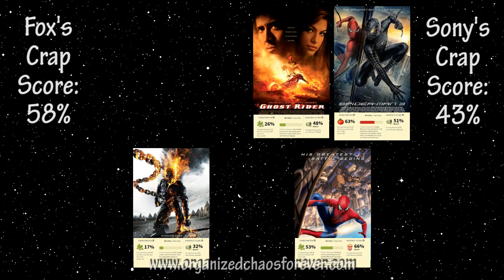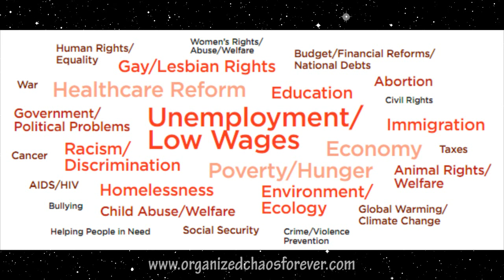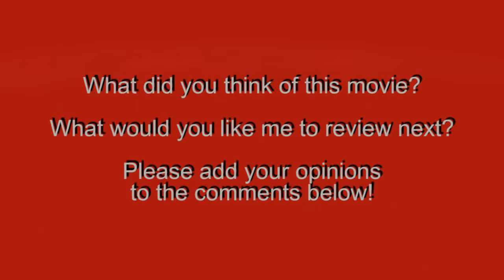Does Fox Suck at Superhero Movies?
After Fant4stic, it's time to review Fox and their history with superhero movies and ask if they have any idea what they're doing?

Directed by: Josh Trank.
Written by: Simon Kinberg, Jeremy Slater, Josh Trank, Stan Lee (characters), & Jack Kirby (characters).
Produced by: Avi Arad, Bill Bannerman, Gregory Goodman, Simon Kinberg, Robert Kulzer, Cliff Lanning, Stan Lee, Mark Millar, Hutch Parker, Matthew Vaughn.
Starring: Miles Teller, Michael B. Jordan, Kate Mara, Jamie Bell, Toby Kebbell, Reg E. Cathey, Tim Blake Nelson, Joshua Montes, Dan Castellaneta, Owen Judge, Kylen Davis, Evan Hannemann, Chet Hanks, Mary-Pat Green, Tim Heidecker, & Mary Rachel Dudley.

Daredevil. 2003.
Directed by: Mark Steven Johnson.
Written by: Mark Steven Johnson.
Produced by: Avi Arad, Kathleen M. Courtney, Becki Cross Trujillo, Kevin Feige, Gary Foster, Stan Lee, Arnon Milchan, Bernard Williams, Kim H. Winther, Bill Carraro, & Bruce Devan.
Starring: Ben Affleck, Jennifer Garner, Colin Farrell, Michael Clarke Duncan, Jon Favreau, Scott Terra, Ellen Pompeo, Joe Pantoliano, Leland Orser, Lennie Loftin, Erick Avari, Derrick O'Connor, Paul Ben-Victor, David Keith, Kevin Smith, & Stan Lee.

Written by: Mark Frost, Michael France, Stan Lee (comic book), & Jack Kirby (comic book).
Produced by: Avi Arad, Michael Barnathan, Lee Cleary, Chris Columbus, Bernd Eichinger, Ross Fanger, Kevin Feige, David Gorder, Stan Lee, Mark Radcliffe, Kurt Williams, & Ralph Winter.
Starring: Ioan Gruffudd, Jessica Alba, Chris Evans, Michael Chiklis, Julian McMahon, Hamish Linklater, Kerry Washington, Laurie Holden, & Stan Lee.

X-Men: Days of Future Past. 2014.
Directed by: Bryan Singer.
Written by: Simon Kinberg, Jane Goldman, & Matthew Vaughn.
Produced by: Todd Hallowell, Derek Hoffman, Simon Kinberg, Stan Lee, Kathleen McGill, Josh McLaglen, Hutch Parker, Lauren Shuler Donner, & Bryan Singer.
Starring: Hugh Jackman, James McAvoy, Michael Fassbender, Jennifer Lawrence, Halle Berry, Nicholas Hoult, Anna Paquin, Ellen Page, Peter Dinklage, Shawn Ashmore, Omar Sy, Evan Peters, Josh Helman, Daniel Cudmore, Bingbing Fan, Adan Canto, Booboo Stewart, Ian McKellen, Famke Janssen, James Marsden, Lucas Till, Kelsey Grammer, & Patrick Stewart.

X-Men. 2000.
Written by: Tom DeSanto, Bryan Singer, & David Hayter.
Produced by: Avi Arad, Tom DeSanto, Richard Donner, Matthew Edelman, Kevin Feige, Stan Lee, Scott Nimerfro, Lauren Shuler Donner, Joel Simon, Bill Todman Jr., & Ralph Winter .
Starring: Hugh Jackman, Patrick Stewart, Ian McKellen, Famke Janssen, James Marsden, Halle Berry, Anna Paquin, Tyler Mane, Ray Park, Rebecca Romijn, Shawn Ashmore, & Bruce Davison.